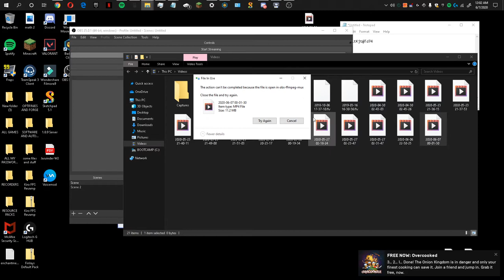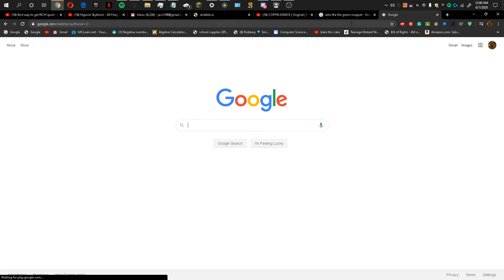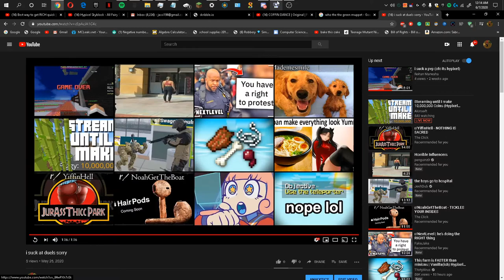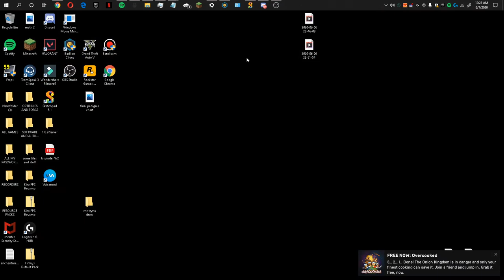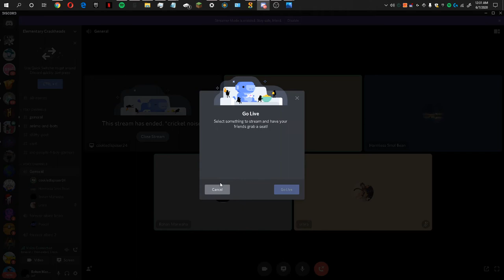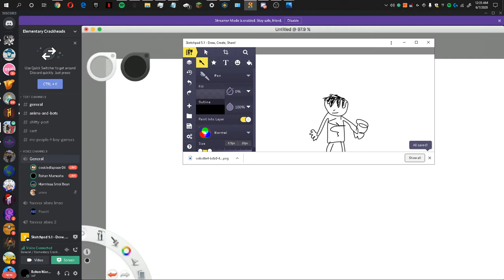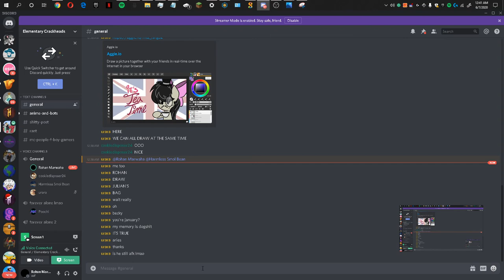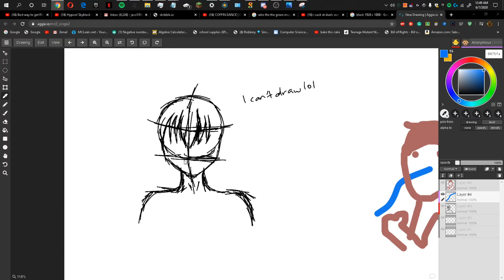talkin with friends lol please dont watch the full vid please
hahah u actually read descriptions